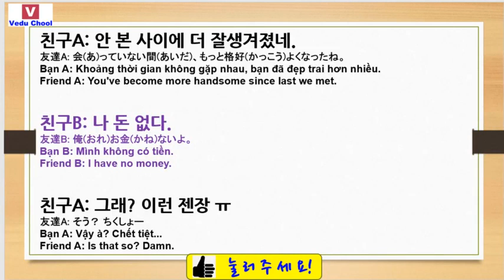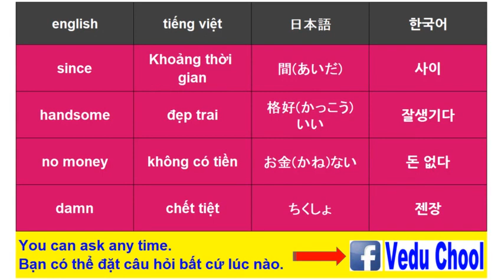#66 học tiếng hànㅣhội thoại tiếng hànㅣKhi lâu rồi gặp lại : thất vọng